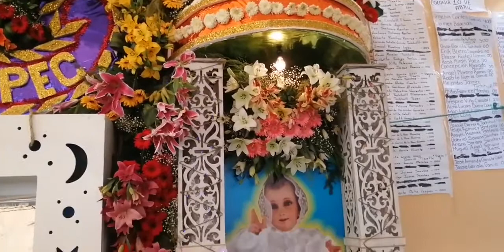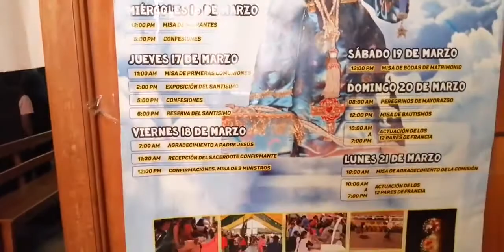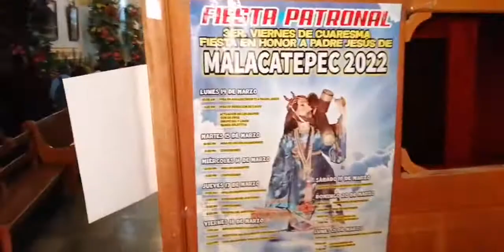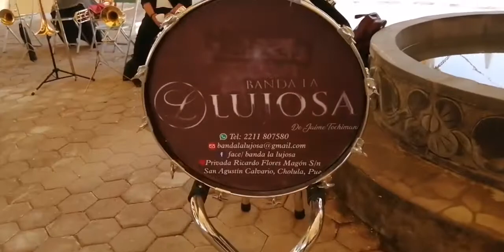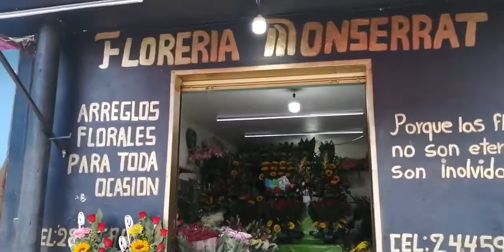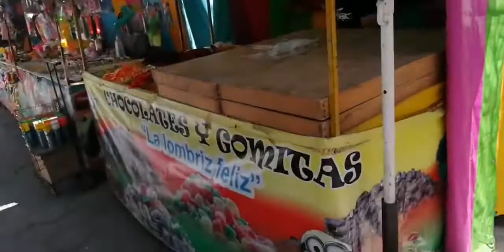FERIA DE SANTA MARIA MALACATEPEC UN SUPER DOMINGO DE COTORREO CON EL PAYASO PALETON 20/ MARZO/2022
FERIA DE SANTA MARIA MALACATEPEC UN SUPER DOMINGO DE COTORREO CON EL PAYASO PALETON 20 DE MARZO DEL 2022